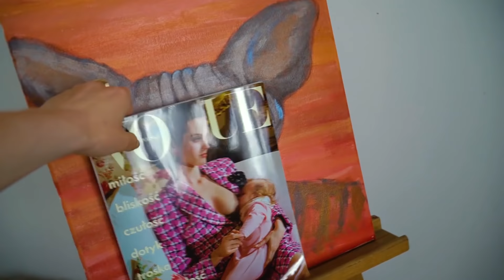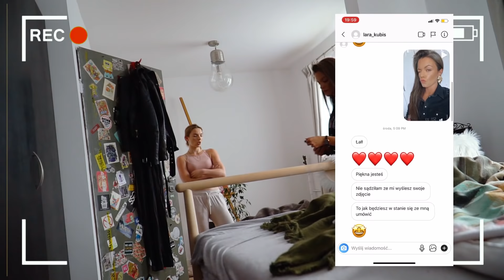FLIRTUJE Z FANKĄ PRANK *wściekła się*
Pamiętaj, żeby zostawić łape w górę 🤙